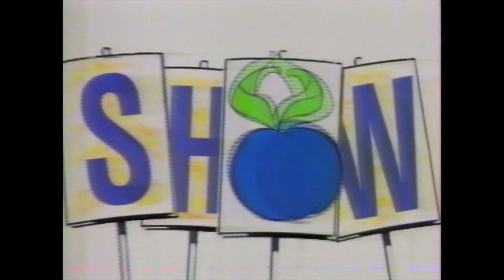LE BEBETE SHOW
Le Bebete show / TF1